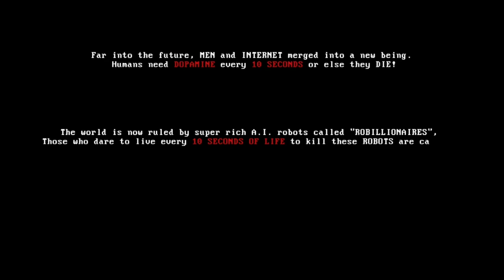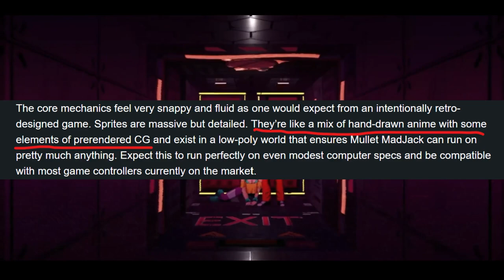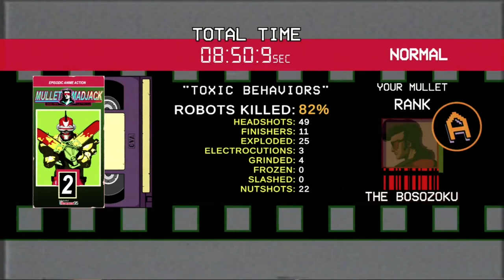MULLET MADJACK - Episode 1 - FIRST IMPRESSIONS on new 80's style ANIME FPS (uncensored) 2024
Muzz & Ron check out their newest favourite shooter. We have a total blast, Randy Savage, Tommy Chong